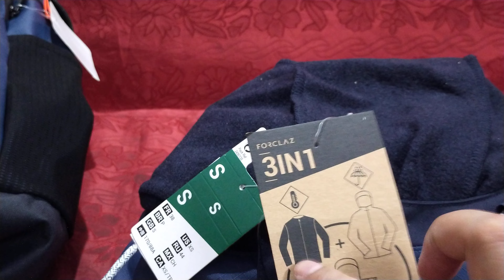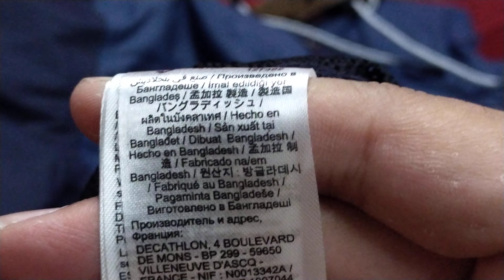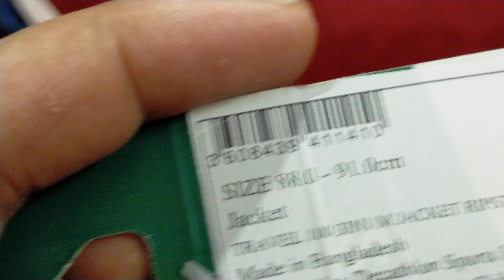Unboxing FORCLAZ Men's 3-in-1 Travel Trekking Jacket - TRAVEL 100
Flexible warmth, comfortable down to 0°C. Fleece inner layer
Fabric with a 2000mm rated coating & taped seams to protect you from 2h shower.
Large discreet and compartmented travel pocket to secure your belongings.
Composition : Main fabric : 100.0% Polyamide Main lining : 100.0% Polyester (PES) Shoulder fabric : 100.0% Polyamide Lining : 100.0% Polyester (PES) Coating : 100.0% Polyurethane (PU) Pocket : 100.0% Polyester (PES).
2 Years Warranty.

Our backpacker designers have designed this jacket so you can travel the world with peace of mind, in all environments.. Combined with a detachable fleece, this waterproof jacket has multiple zipped pockets for travelling the world with peace of mind in varied weather conditions down to 0°C.

This jacket weighs approximately 1.3 kg in size L